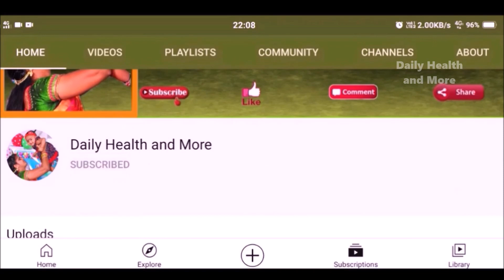మోక్షద ఏకాదశి | Mokshada Ekadashi Pooja Vidhanam | Mokshada Ekadashi 2022 | Mokshada Ekadashi Puja